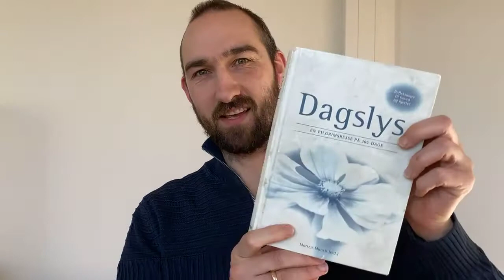Dagens andagt v/Johan Tarp Dalsgaard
Dagens andagt